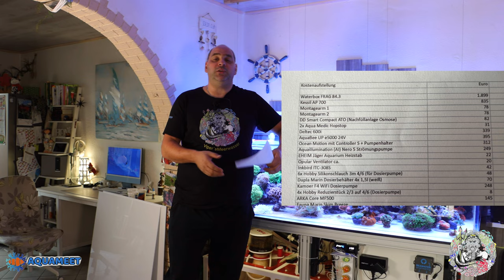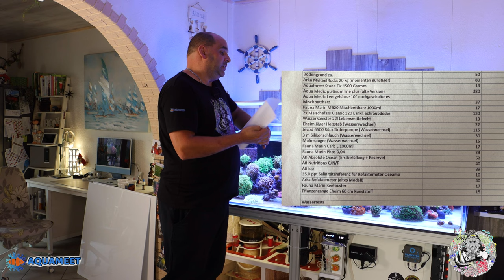WAS KOSTET MEIN MEERWASSERBECKEN TEIL 2